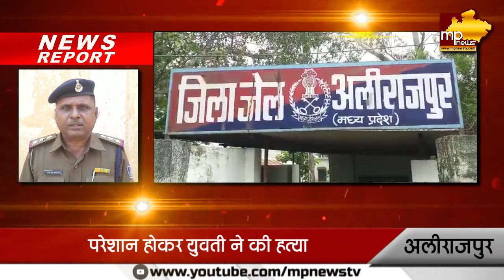FIR दर्ज करवाने वाली युवती ही निकली आरोपी, दुष्कर्म से तंग आकर की हत्या! MP News Alirajpur